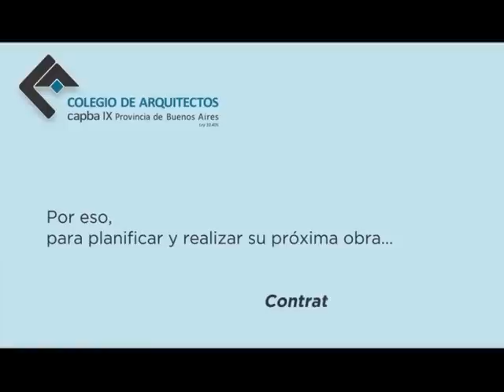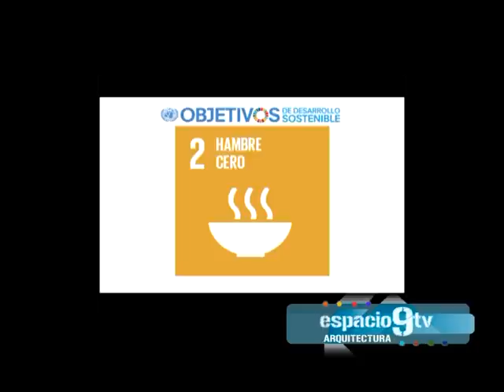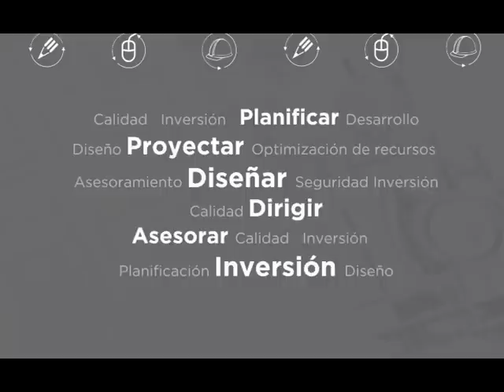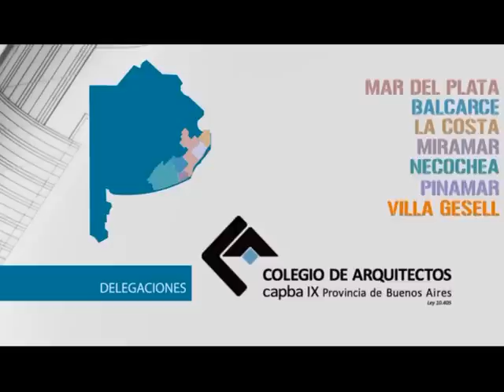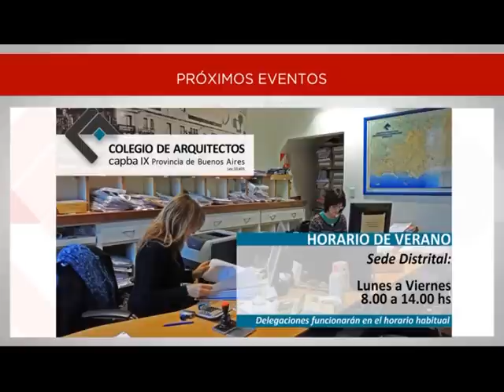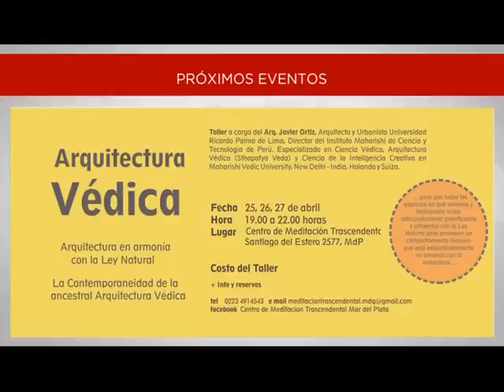Edición 04 04 2016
*La Arq. Laura Marsilli comparte una recorrida por una obra multifamiliar de su autoría ubicada en la costa de la ciudad de Miramar.
*La Arq. Julia Romero y el Arq. Horacio Goyeneche nos comentan aspectos de la Jornada de Hábitat y Ambiente que se desarrollará entre el 24 y 26 de agosto en la ciudad de Mar del Plata promovida y organizada por el Instituto de Hábitat y Ambiente de la Facultad de Arquitectura de la UNMDP con la colaboración del Colegio de Arquitectos de la Provincia de Buenos Aires Distrito IX